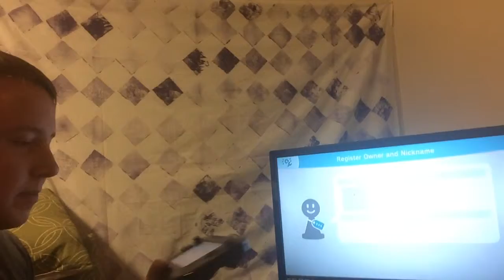Together at Last!